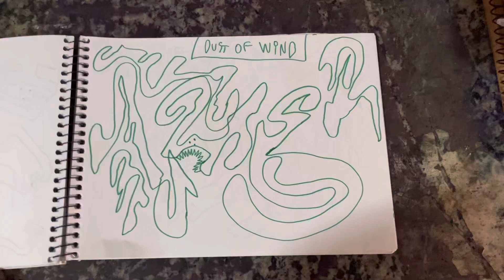DUST OF WIND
Aanc